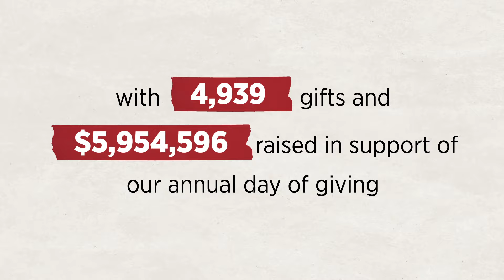MoveInMiami Recap 2024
What an incredible day! Thanks to the generosity of Miami alumni, parents, faculty, staff, and friends, MoveInMiami 2024 was a resounding success. Together, we achieved something truly special — 4,939 gifts totaling $5,954,596!